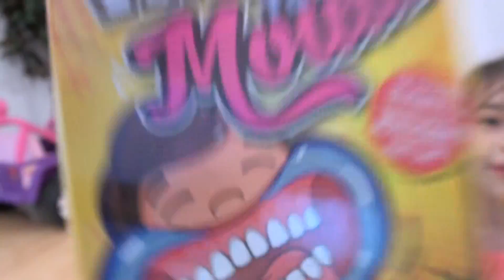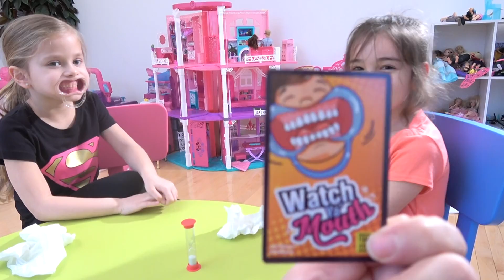Kyla Can't Speak! - Watch Ya Mouth Game Challenge and We Can't Stop Laughing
Kyla Can't Speak! Watch Ya Mouth Game and We Can't Stop Laughing. In this 4 player game, you have to try to pronounce words with something in your mouth. It turns into a fun game night when we all can't stop laughing out loud because it is so funny.